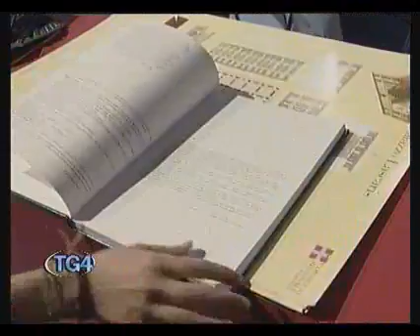TELECUPOLE TG4 14 MAGGIO 2009 MATT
TELECUPOLE 14 MAGGIO 2009 TELEGIORNALE PIEMONTE LIGURIA ATTUALITA NOTIZIE NEWS CRONACA POLITICA PROVINCIA GRANDA CUNEO TG4